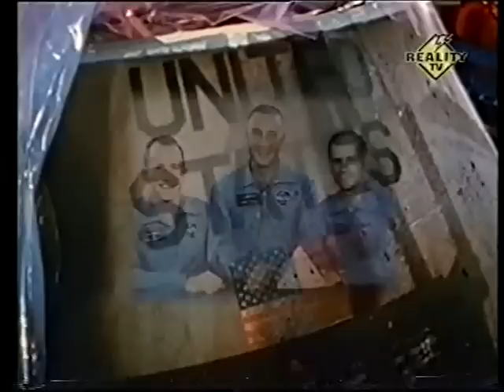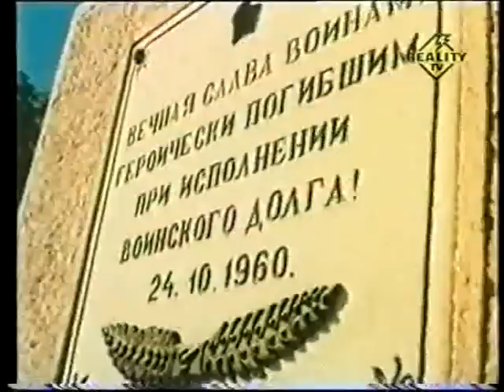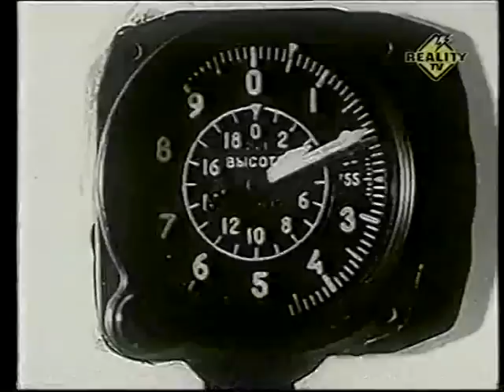Vörös világűr A szovjet űrkutatás titkai 1-2 1/5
Ez egy négyrészes sorozat első két része öt darabban feltöltve. A minőség olyan amilyen, VHS kazettáról lett digitalizálva.